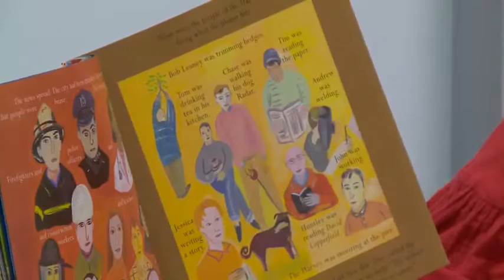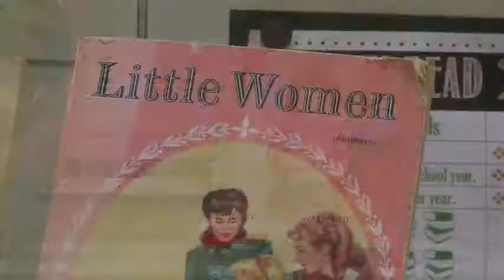Teachers on average pay more than 400 dollars out of pocket for classrooms, per study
Buying school supplies every year can be a financial burden for some parents. but it can be an even bigger financial struggle for teachers.